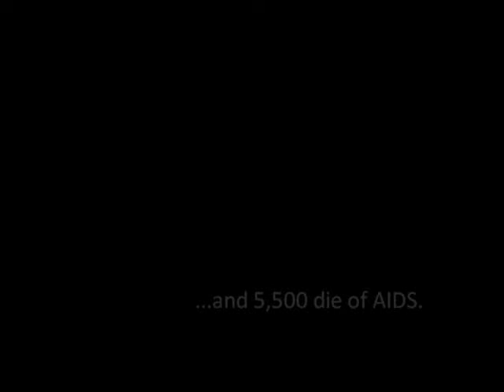HIV Summit Opening Ceremony Video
The Opening Ceremony Video for the 1st Inter-Varsity HIV Summit held in Monash University Sunway Campus from the 10th to the 12th of December 2009. We hope everyone had a blast and learnt something from the conference!